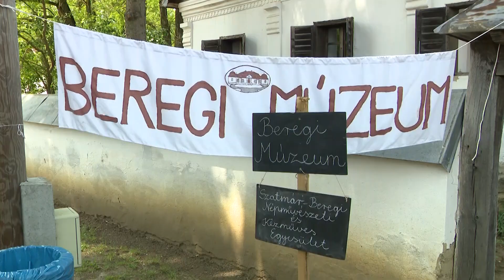Híradó 2023. május 30-án, kedden